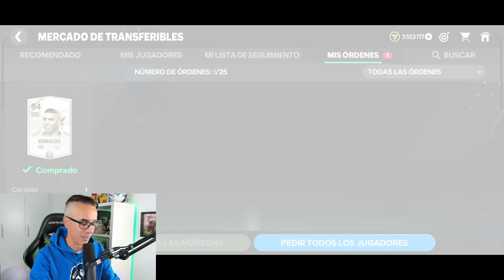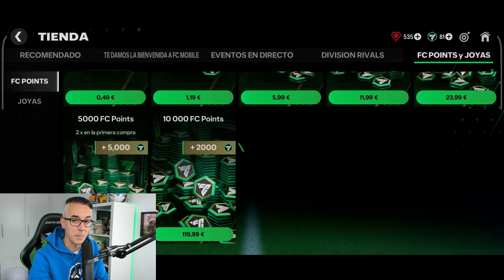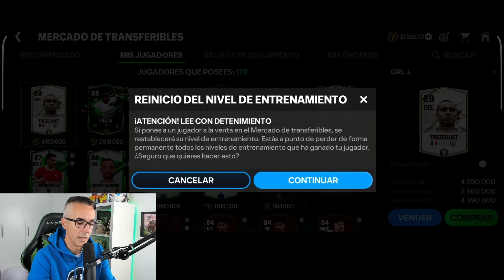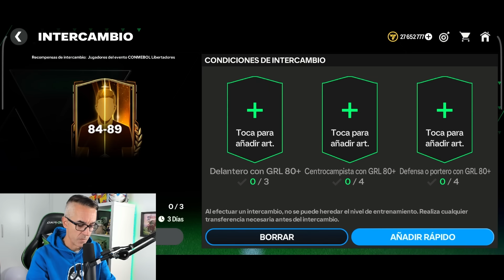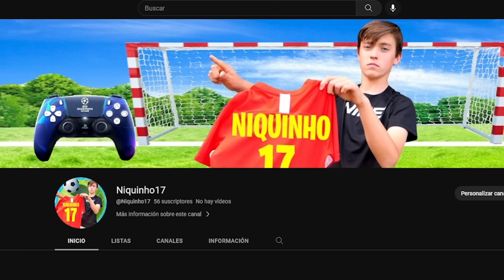COMPRO RONALDO NAZARIO Y ABRO MUCHOS SOBRES LIBERTADORES FC24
Hoy compramos a RONALDO NAZARIO para Chetados FC!! Y además Vamos a abrir muchos sobres de Libertadores!!

Nuevo Canal FIFA de Nico: @Niquinho17

Un abrazo!